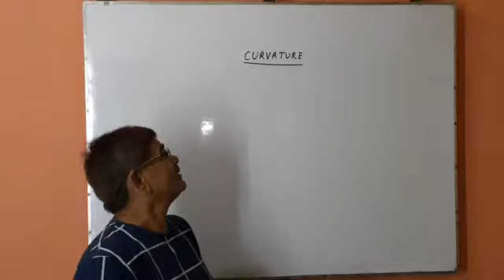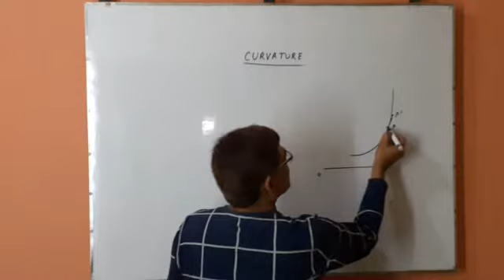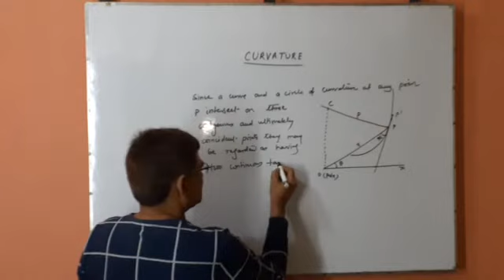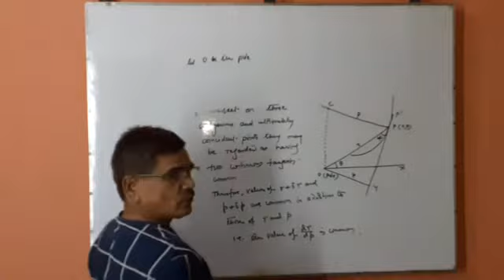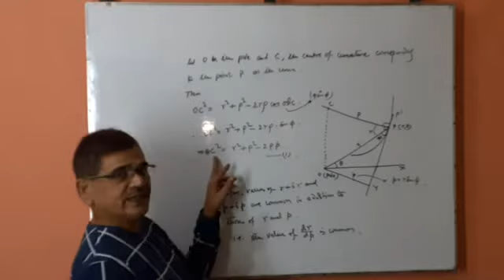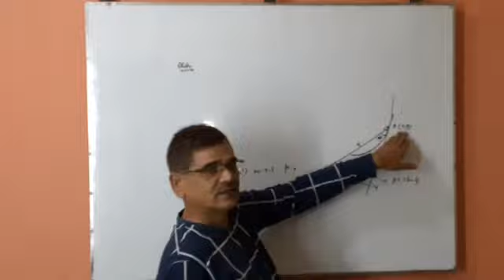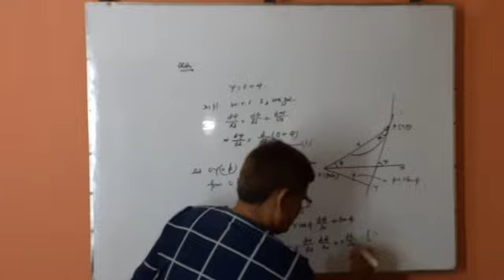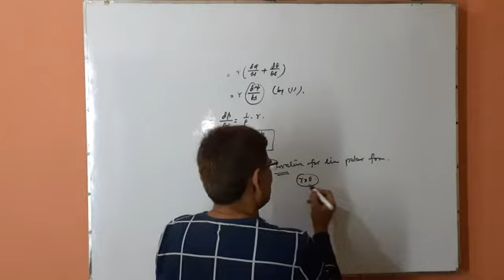Differential Calculus: Curvature (Lecture - 6) for B.Sc. Part -I Hons & Part - II Subs Students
Differential Calculus: Curvature for B.Sc. Part -I Hons & Part - II Subs Students  by Dr. Amar Kumar, Associate Professor, J R S College, Jamalpur